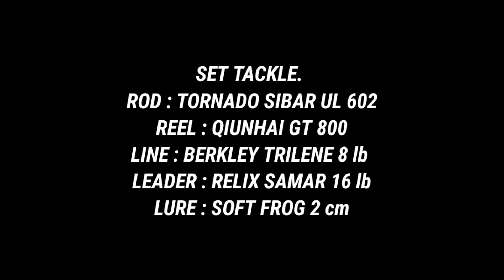FISHING MANCING || TAK TERDUGA SAMBARAN DI TEMPAT DANGKAL || CASTING GABUS SUNGAI WADUK SEMPOR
HALLO CHUY. WELCOME BACK TO MY CANNEL NATA FISH.
OKE CHUY... Pada kesempatan kali ini saya MANCING ikan gabus di spot sungai waduk sempor

SET TACKLE.
ROD : TORNADO SIBAR UL 602
REEL : QIUNHAI GT 800
LINE : BERKLEY TRILENE 8 lb
LEADER : RELIX SAMAR 16 lb
LURE : SOFT LURE 2cm
OKE cuy semoga terhibur dengan video MANCING saya kali ini. Dan terima kasih atas segala dukungan nya.